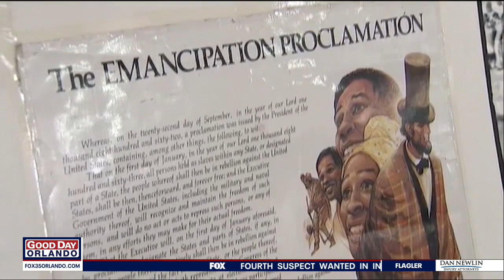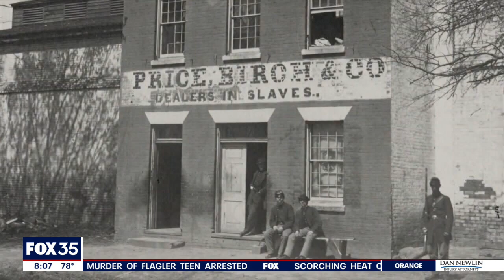Juneteenth: City of Orlando to host celebration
The City of Orlando is celebrating Juneteenth with a big celebration. Equity official Merchon Green talks to Good Day Orlando about what the event holds.